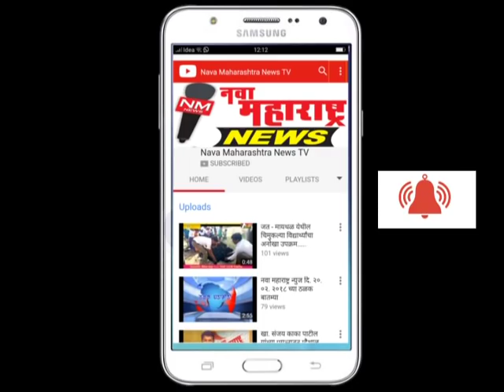इचलकरंजी : जिल्हयातील काँग्रेसला पुनर्वैभव प्राप्त करून देणार :नवा महाराष्ट्र न्यूज